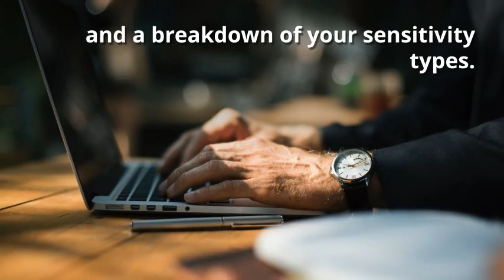What kinds of sensitivity do you have?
Take the HSP and EMF Sensitivity Quizzes to show your overall sensitivity, and a breakdown of your sensitivity types.

Are you sensitive to EMF - Electromagnetic Radiation, such as from phones?

Andrew Weil, MD says "electromagnetic fields may turn out to be a significant threat to health."

Are you sensitive to other people's feelings and energy?

Do you sometimes feel overwhelmed by your environment or other people?

Need to retreat to recharge? Feel things more than others?